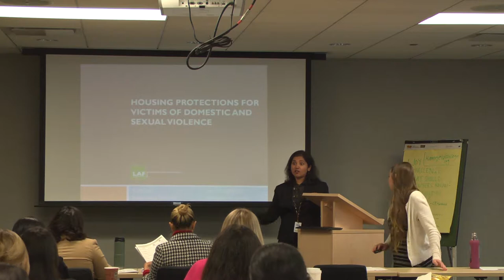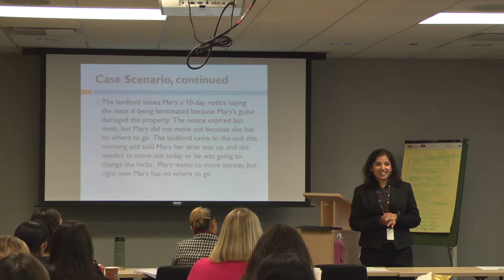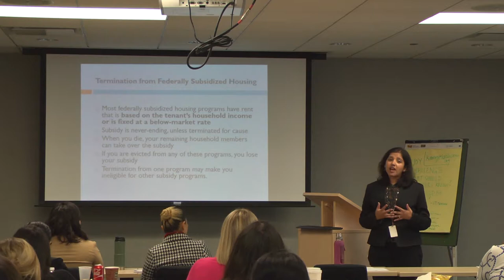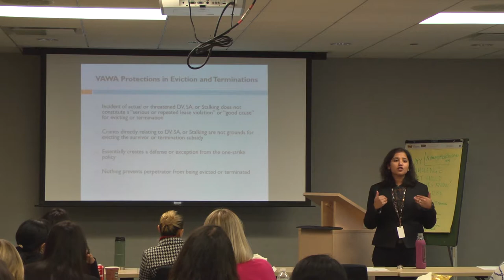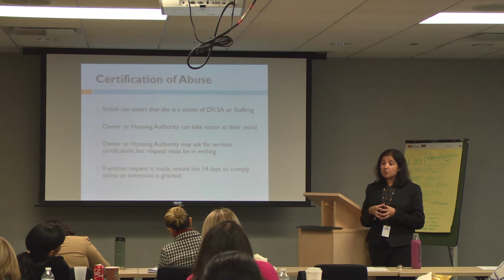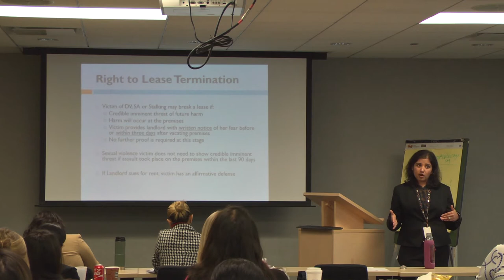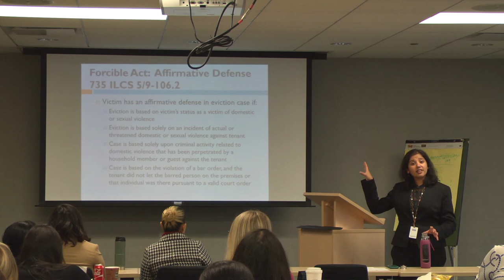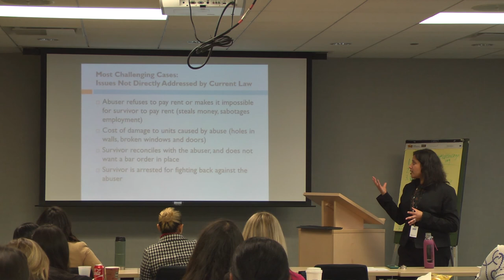Legal Aid Chicago domestic violence training: Housing rights of survivors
This session was part of an all-day training for advocates on various areas of law as they relate to victims of domestic violence. This session addresses housing law.